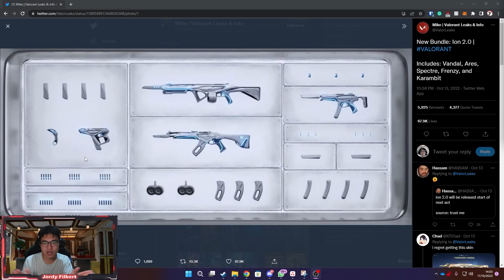KENAPA HARUS KARAMBIT?! ION 2.0 COMING SOON! | Valorant Indonesia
MELIHAT ION 2.0 KEREN BANGET ADA VANDAL ION..
tapi kenapa ya dia harus menggunakan karambit lagi? bosen tau..
gimana kalau menurut kalian? tertarik ga beli ion kalau isinya gini" lagi.

Biar gue makin kaya 💘